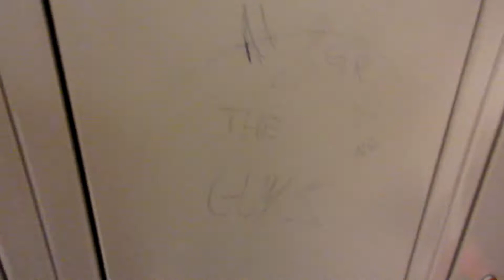Our First Ever Photo Shoot!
What's up legends? LGG here with another vlog. Hope you guys enjoy! Any questions or feedback you have for us, comment them below. Thanks!